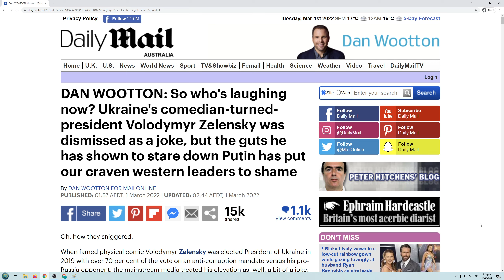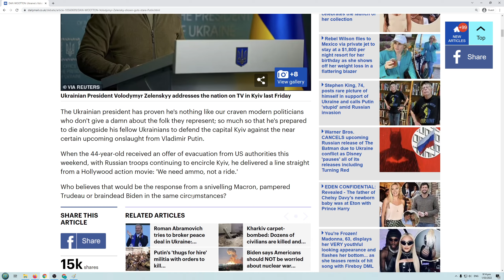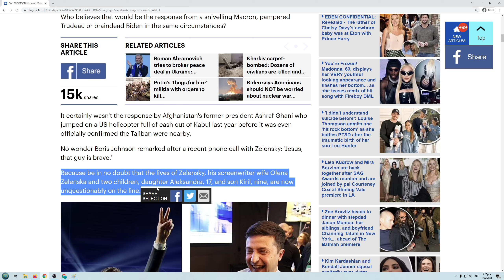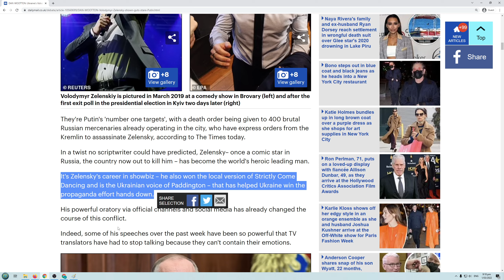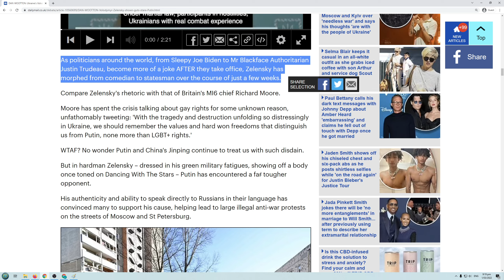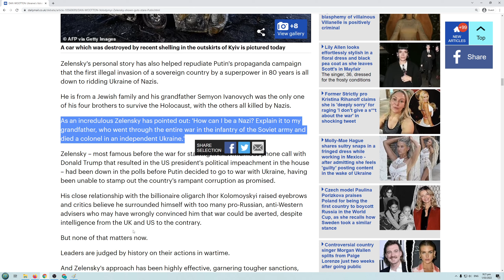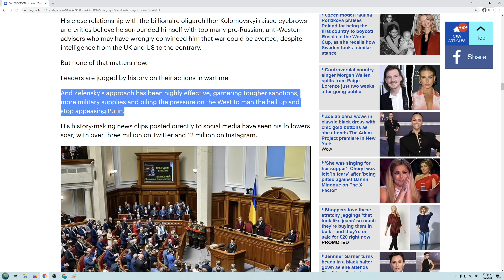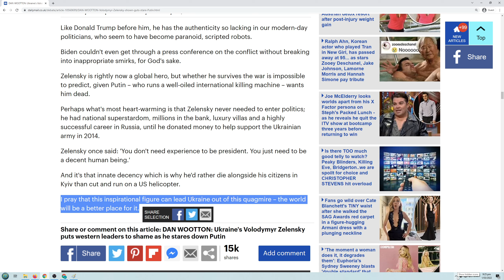Ukraine President Volodymyr Zelensky is amazing!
Compared to western leaders like Trudeau, Biden and Macron, Zelensky is a true hero!